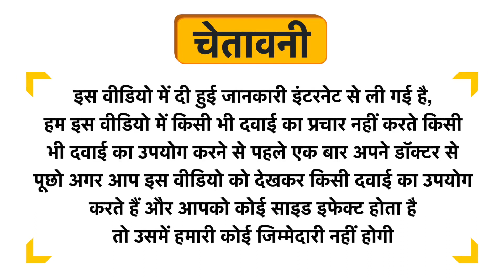Kamdhenu Laboratories Kushmanda Avleha Uses in Hindi | Side Effects | Dose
Kamdhenu Laboratories Kushmanda Avleha Uses in Hindi | Benefits | Side Effects | Dose